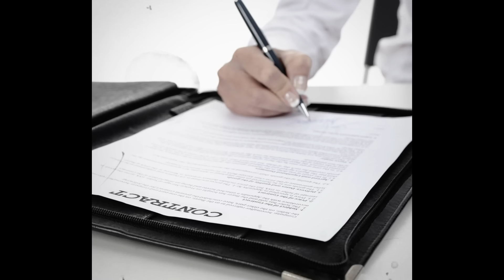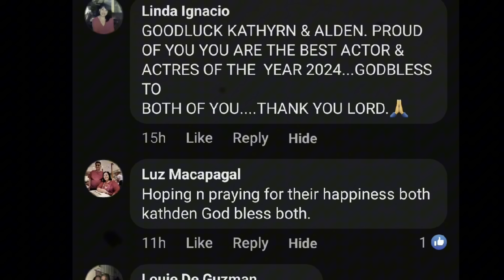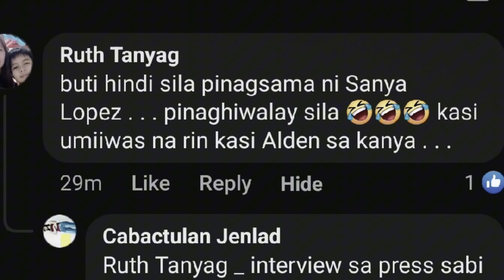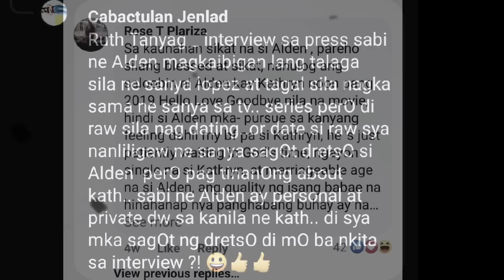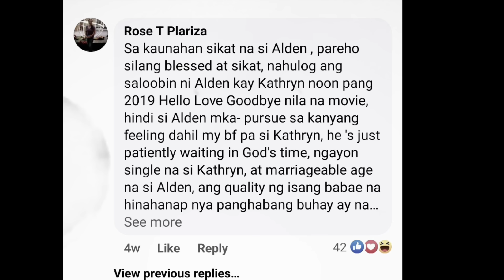KATHDEN|DIREKTOR MAY PASABOG TUNGKOL SA PAGTANGGI NI KATHRYN BERNARDO NA MAKATRABAHO SI DANIEL!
1LIKE  1THANK YOU

DIREK MAE CRUZ ALVIAR MAY PASABOG TUNGKOL SA PAGTANGGI NI KATHRYN BERNARDO NA MAKATRABAHO SI DANIEL!